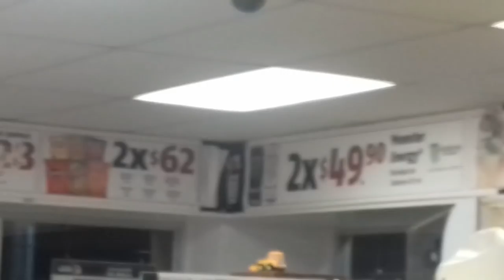NOCHE DE COMPAS | VLOG | Micromono Vlogs.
MONILLOS GRACIAS POR TODO EL APOYO :)